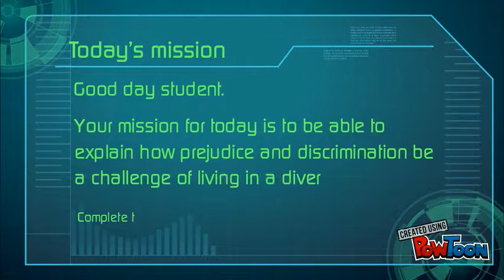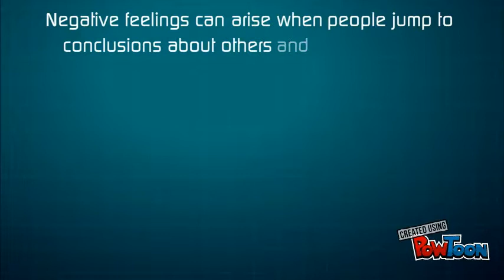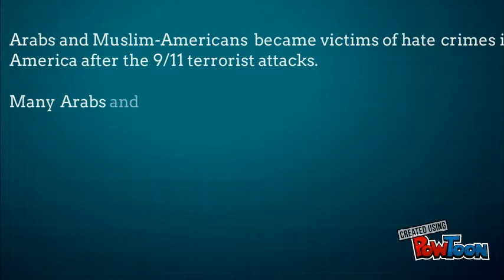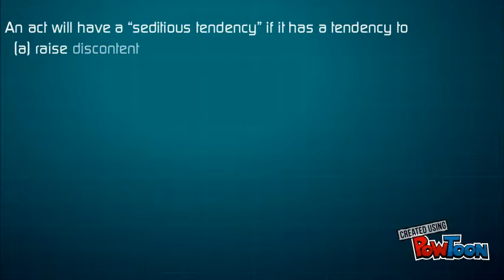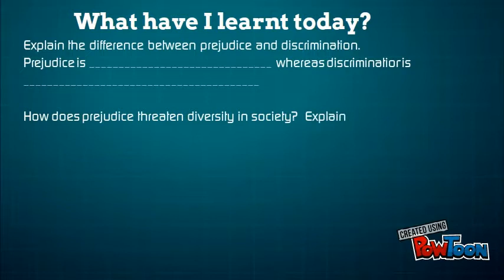Social Studies PLT